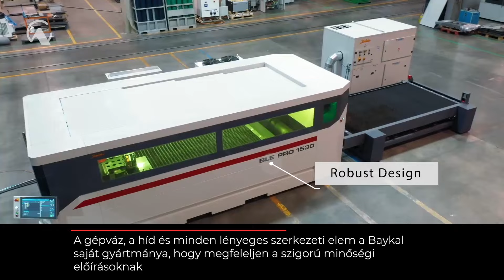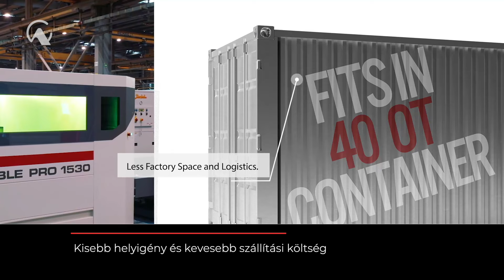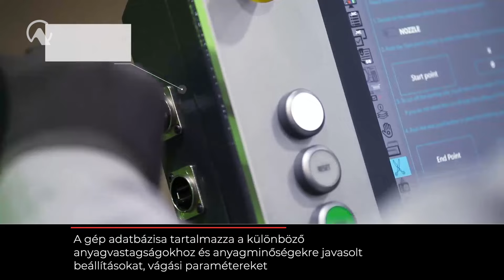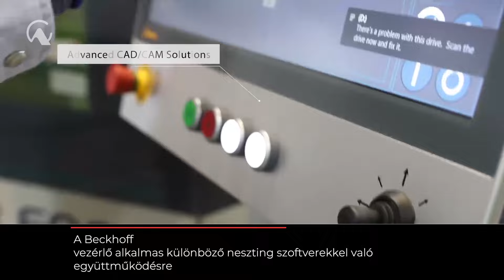Baykal BLE PRO kompakt fiber lézervágógép (rendkívül költséghatékony)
Egy minden részletében tökéletes, palettacserélős kompakt gép. Az új BLE  optimális megoldást kínál minden igénynek, alacsonyabb beruházási és üzemeltetési költségekkel. Rendkívüli robusztussága garantálja az elvárásain messze túlmutató pontosság elérését egy különlegesen merev vázszerkezet révén, amelyet innovatív fejlesztések és tervezés eredményeképpen egy darabból készülnek.

1-6 kW-os rezonátorral, 1500×3000 mm, 2000×4000 mm, 2000×6000 mm asztalmérettel

Az alapgép főbb elemei:

✅ Beckhoff a vezérlés, a motorok és a szervomeghajtás
✅ Lantec Expert Cut szoftverrel
✅ Wittenstein fogasléces hajtással
✅ Precitec vágófejjel
✅ IPG/ nLight áramforrással

BLE PRO sorozat műszaki jellemzők:

✅ Lézer teljesítmény: 1-6 kW rezonátor
✅ Asztal méret: 1500×3000 mm, 2000×4000 mm, 2000×6000 mm
✅ Áramforrás: nLight/IPG Fiber laser
✅ 1 kW vágási sebesség 10000 mm/min (1,2 mm galvanizált)
✅ 110 m/min sebességgel 2G gyorsulással
✅ Autofókuszos Precitec vágófej
✅ Beckhoff vezérlés, motorok és szervomeghajtás
✅ 19,5” érintőképernyős vezérlő felület (egyszerű használat, azonnali monitorozás)
✅ Wittenstein fogasléces hajtás
✅ Lantec Expert Cut szoftver
✅ Automatikus fúvókatisztítás
✅ Erőteljes elszívó rendszer, dedikált légcsatorna, alacsony zajszint
✅ Teljesen zárt munkatér CE szabványos biztonsági üveggel
✅ Praktikus, görgős hulladékgyűjtők
✅ Folyadékhűtő: halk működésű ventilátor motor, kiváló hűtés, korrózióálló bevonat
✅ A különálló elektromos szekrény porálló, antisztatizált, légkondicionált, könnyen karbantartható
✅ Tökéletes elszívó rendszer: kiváló szűrés, csendes működés

Amennyiben szeretné gépparkját bővíteni a következőkben állunk még rendelkezésére:
⚙️ Marógépek
⚙️ Esztergagépek
⚙️ Szikraforgácsolók
⚙️ Köszörűk
⚙️ Fűrészgépek

A Gordiusz Alfa lemezmegmunálás portfóliója széleskörű megoldást biztosít a vevői igények kielégítésére.

💡Választékunkban megtalálható különböző fiber lézervágó gépek, csőlézer vágógépek és lemeztartó tornyok a lézervágó gépekhez. A lézervágóink tisztitásához a Rolleri C-UP tüskés tartólemez tisztítót ajánljuk.

🧰 Nagy hangsúlyt fektetünk arra, hogy folyamatos szerviz hátteret biztosítsunk a garanciális időszak alatt és után egyaránt.

🧰 A gépek beüzemelését, javítását, karbantartását saját alkalmazásban álló technikusaink, mérnökeink végzik. Képzésükre évente több alkalommal a gyártók saját oktatási központjaikban kerül sor.